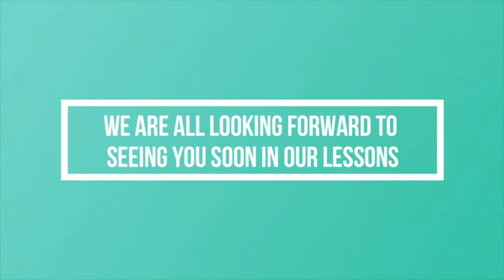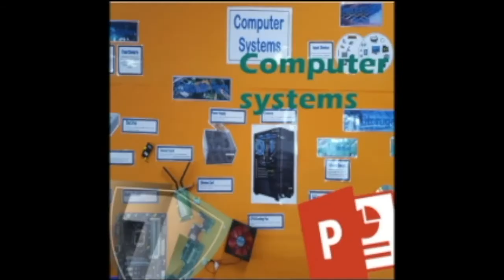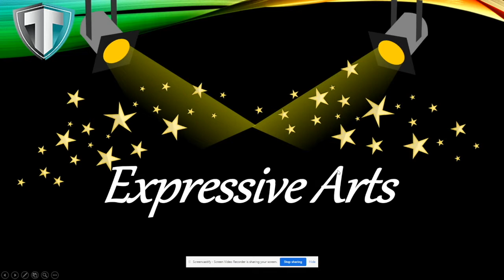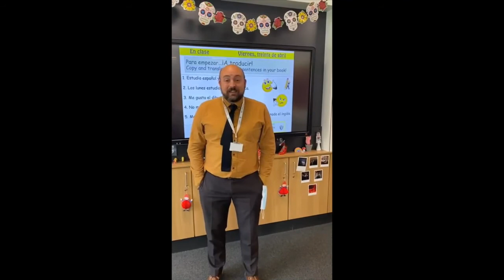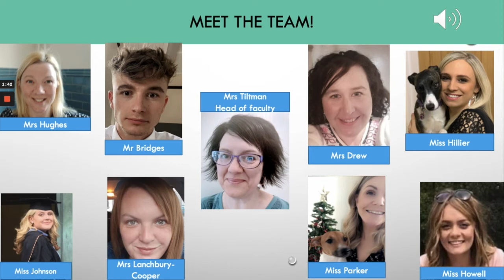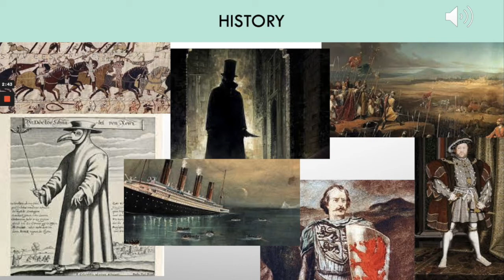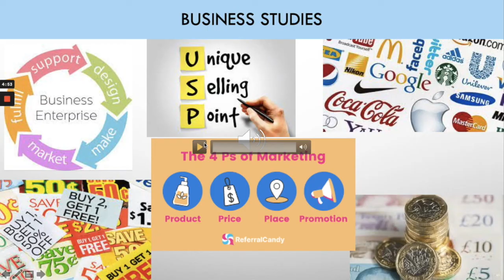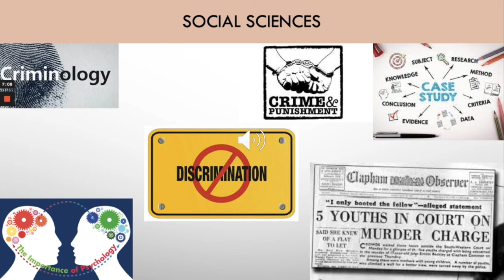Transition Faculty Introduction